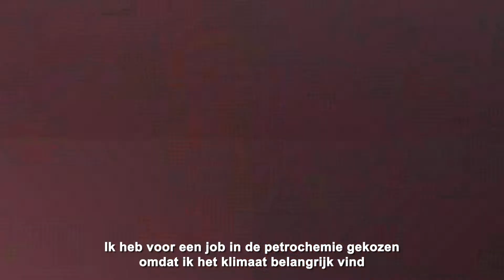Favoriete SDG van Maïté van TotalEnergies